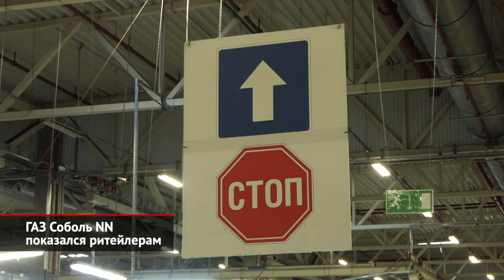ГАЗ Соболь NN показался ритейлерам | Новости с колёс №2027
Как известно, некоторое время назад российский «Соллерс Форд» приостановил производство грузовичков Transit. В свою очередь, калужский завод «ПСМА Рус» поставил на паузу сборку лёгкого комтранса под марками Peugeot, Citroën, Fiat и Opel. В итоге службы доставки, всевозможные маркетплейсы и другие ценители грузовиков-однотонок фактически остались без тягловой силы для своего бизнеса! Ведь ГАЗель для многих задач слишком громоздка и неповоротлива. Поэтому нижегородцы спешат предложить рынку Соболь NN, то есть укороченную версию ГАЗели, которая легко проедет по узким улицам и загруженным складам, а главное — припаркуется во дворах, не создавая помех легковушкам. Всё это заслуга компактных габаритов: при длине около пяти метров фургон способен развернуться на скромном 11-метровом пятачке. При этом вместимость грузового отсека составляет внушительные 8 кубических метров. Предсерийный фургон неожиданно пожаловал на «Неделю российского ритейла», которая в эти дни проходит в Москве. Посетителям форума показали «средний» по высоте крыши вариант. Но вскоре появятся «низкое» и «высокое», а также пассажирское и грузопассажирское исполнения. В плане техники — почти ничего нового. Во всяком случае, пока ГАЗ располагает достаточными запасами дизелей Cummins, к которым прилагается шестиступенчатая «механика», созданная и выпускаемая силами самой группы ГАЗ. Но основным мотором предстоит стать новому трёхлитровому атмосфернику УМЗ, который (в зависимости от версии) может работать на бензине, пропане или метане. Ну, и, конечно, все ждут локализации некоего загадочного дизеля. Напомним, что новый двигатель на «тяжёлом» топливе газовцы анонсировали, презентуя новое литейное производство на своих мощностях. Но что это будет за агрегат, представителям Горьковского автозавода пока удаётся скрывать… А вот то, что Соболь NN будет выпускаться и в электрической ипостаси, вообще не секрет. Начинку аккумуляторный вариант получит от родственной ГАЗели e-NN, что, например, уже возит пассажиров из нижегородского аэропорта Стригино. Также представители марки ГАЗ не скрывают, что следующим после электрификации шагом станет внедрение полного привода. Ради этого инженерам пришлось заново спроектировать переднюю независимую подвеску. Если дебют нового Соболя 4×4 когда-нибудь случится, это станет серьёзным ударом по уазовской «буханке». Тем более, что ульяновские вездеходы давно перестали радовать потребителя ценой и качеством.